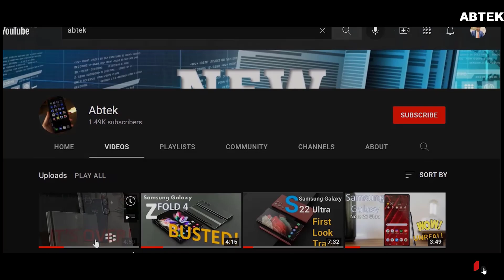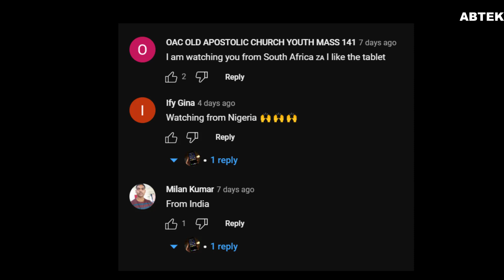Samsung Galaxy tab S9 Ultra.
In this video, you will see the rumored price, release date, and specs of the new Samsung galaxy tab S9 Ultra.